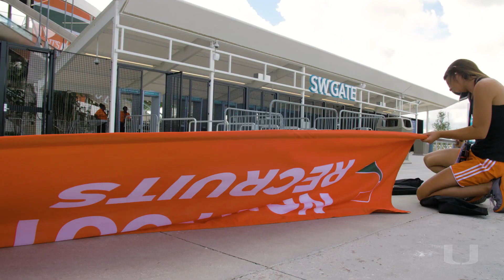Behind the Scenes: Miami Hurricanes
An inside look at what it takes to be a Miami Hurricane, on and off the field.